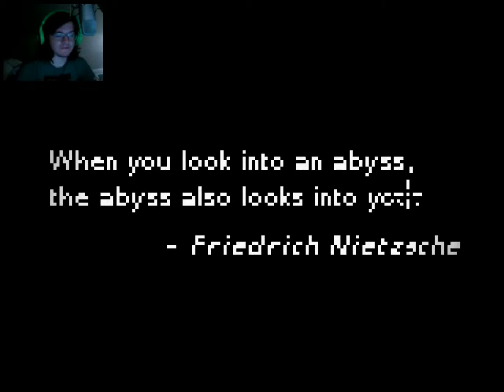Deep Sleep | Good Luck Sleeping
This game did inspire sleep

Play the game on Armor Games